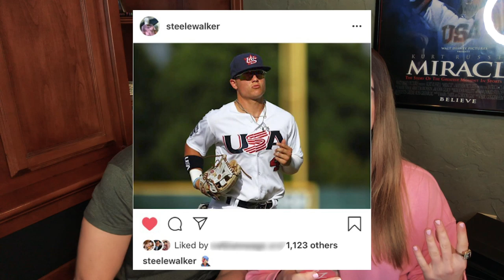The Weekly Kernel EP. 3- Steele Walker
Get ready to be entertained...This week I sat down with my best friend and former Oklahoma Baseball Player, Steele Walker! This past June, Steele was drafted in the second round by the Chicago White Sox. He's and true character and you NEED to watch this episode!

Intro Graphic:
Dynamic Digital Art
Jessica Brown